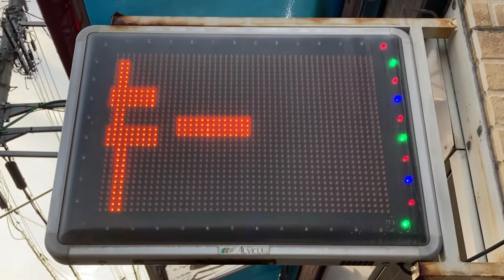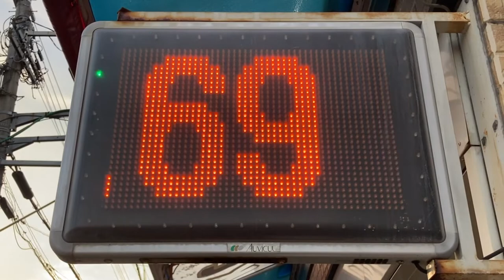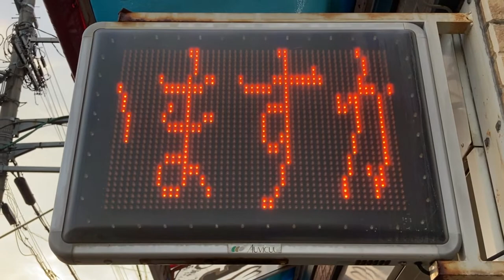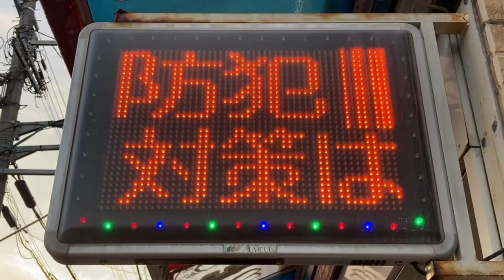広告用の電光掲示板 オービカル(AUVICUL)製 鍵工房(大阪府大阪市城東区鴫野東１丁目８−９)